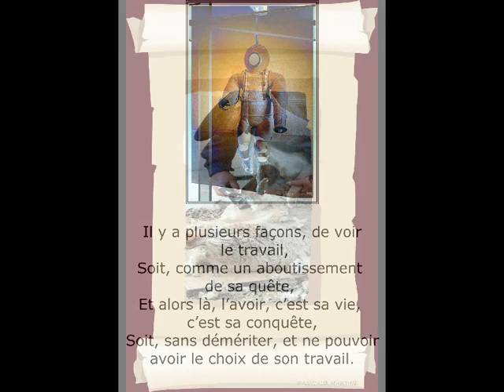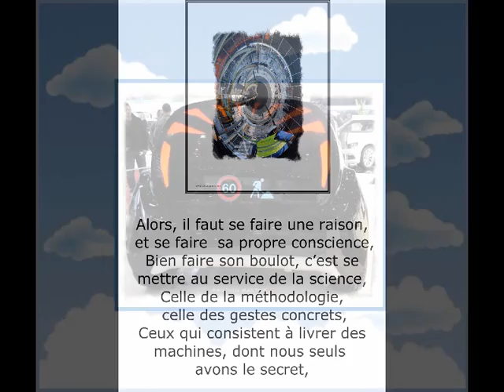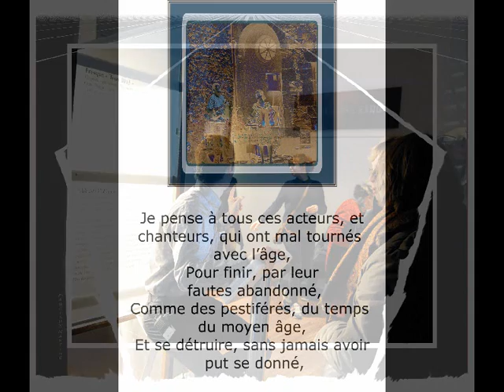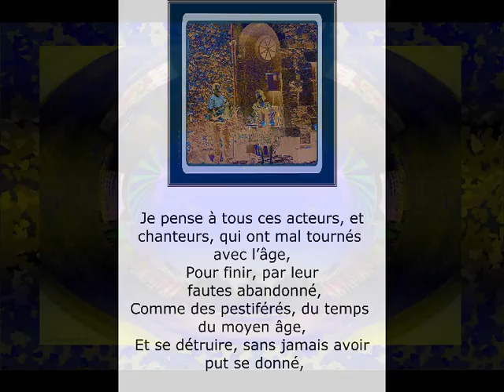©TravailTHOMASAndrépoèteMartineANCIAUXcréatricephotopeinturemondewebscienceprogrésusinemondialVieTv©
l'EXPRESS 4-7-2019 comment le gouvernement veut rendre encore plus miséreux les chomeurs?
La réforme de l'assurance chômage pourrait pénaliser plus de 1,2 million de personnes,
D'après un document de travail de l'Unédic, le nombre de personnes touchées par la réforme de l'assurance chômage serait bien plus important que prévu.
Combien de demandeurs d'emploi vont être pénalisés par la réforme de l'assurance chômage ? Selon un document de travail de l'Unédic que s'est procuré RTL, le nombre de personnes impactées serait bien plus important qu'envisagé initialement. Le 18 juin dernier, le Premier ministre Édouard Philippe et la ministre du Travail Muriel Pénicaud ont annoncé plusieurs nouvelles règles pour bénéficier de l'assurance chômage. Déjà, il sera nécessaire de travailler plus longtemps pour commencer à toucher une allocation : dE 4 mois au cours des 28 derniers mois actuellement, il faudra avoir travaillé 6 mois sur les 24 mois précédents,
Le rechargement de ses droits se complique aussi. Aujourd'hui, cela est possible dès lors qu'un demandeur d'emploi a trouvé du travail pendant un mois. Avec la réforme, ce délai sera ramené à six mois, soit la même durée que l'ouverture d'un droit au chômage
Tout d'abord, les demandeurs d'emploi ayant travaillé moins de six mois au cours de 24 derniers mois, ajoutés à ceux ayant recommencé à travailler sur de petites périodes, mais sans accumuler six mois, seront touchés par une ouverture de droits retardée ou tout simplement annulée.
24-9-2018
NOUS AVONS EUT LE PLUS GRAND MEPRIS EN UNE PHRASE FAIT A UN CHOMEUR PAR LE PRESIDENT MACRON, A UN JEUNE HORTICULTEUR PENDANT LES JOURNEES PORTES OUVERTES  DANS LES JARDINS DE L'ELYSEE :"Je traverse la rue, je vous trouve un emploi" : la phrase de Macron ...
quand un président de la république en exercice ose se moquer d'un français, alors on peut dire qu'il y a panique à bord, pour les français, et la France.A.T.

©LA CRISE DE L’EMPLOI ET DU TRAVAIL 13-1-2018 REFLEXION THOMAS André©
 Le stress de la perte de l'emploi,
L’annihilation de la vie privée,
 Du à une technologie digitale très intrusive,
 Le manque de moyen financier,
 Le matraquage de l'état en taxe et impôts,
 Ont produit des effets catastrophiques dans la population
 Au moyen financier trop court, pour la vie actuelle,
  A déclenché bon nombre de symptômes de burn out,
 Le futur étant le robot, la perspective pour l'homme devient préjudiciable.
Ajoutée 7-6-2013
THOMASANDRE,poète,écrivain
MARTINE ANCIAUX,photographe d’art,créatricephoto peinture,artphotographer,creatorphotopainting,
Le travail, une chose devenu très difficile, à notre époque 2013, à avoir, ou à garder,
La mondialisation sans taxes, a ôté plus ou moins dans chaque pays, ces sources d'indépendances et de productions, créant un marché fantastique au pays Sous développés, et aux pays dont la
population du travail, Qui ont beaucoup moins de protection qu'en Europe, et en particulier en France.
J'ai voulu aborder le travail, sous forme de poésie, avec une recherche permanente d'authenticité,
Dans les professions désirés où non désirés.
©LE TRAVAIL POEME DE THOMAS ANDRE©
Il y a plusieurs façons, de voir le travail,
Soit, comme un aboutissement de sa quête,
Et alors la l'avoir, c'est sa vie, c'est sa conquête,
Soit, sans démériter, ne pouvoir avoir le choix de son travail,

Pour ceux là, la vie sera très dure,
Il faudra subir la conjoncture,
Admettre, que c'est le mieux qu'on puisse attendre,
Essayer d'accepter, ce fait sans rien en attendre.

Cette façon d'être n'est pas donnée à tous le monde,
Eviter de s'aigrir, suite aux tracas de sa liberté,
Celle que l'on croit avoir, lorsque que l'on croit au monde,
Et que le destin, vous en a empêcher, comme un geste prémédité,

Alors, il faut se faire une raison, et se faire  sa propre conscience,
Bien faire son boulot, c'est se mettre au service de la science,
Celle de la méthodologie, celle des gestes concrets,
Ceux qui consistent à livrer des machines, dont nous seuls avons le secret,

C'est le moment, où l'on voit sortir de chaîne, un objet de convoitises,
Qui crée, le désir de la posséder, en toute intimité,
L'envie, de vouloir  acheter votre technicité,
Pour en jouer, des fois jusqu'aux nombreuses bêtises,

Que cette soif de créer, d'avoir put conférer,
Et même, souvent interférer,
A en changer son destin,
Pour ne pas savoir écrire, la fin de ce long festin.

Je pense à tous ces acteurs, et chanteurs, qui ont mal tournés avec l'âge,
Pour finir, par leur fautes abandonné,
Comme des pestiférés, du temps du moyen âge,
Et se détruire, sans jamais avoir put se donné,

La chance de profiter de leur vie,
Car même au fait de leur histoire,
Quand ils étaient au sommet de la gloire,
Ils n'ont put s'échapper de leur survie.

Notre héros, car lui, ce travailleur de l'ombre,
Aura acquit la sagesse, de faire un foyer,
Et la joie, que celui-ci procure, avec parfois des zones d'ombres,
Mais sa vie sera pleine, et non synthétique, sans vrai sentiments, sans foyers.